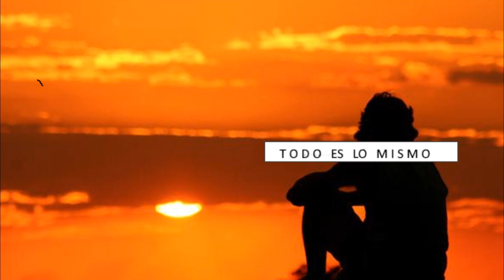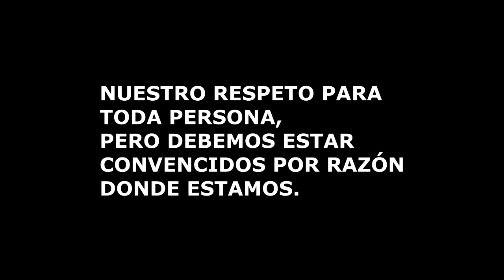TODO ES LO MISMO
FORMACION CATÓLICA.